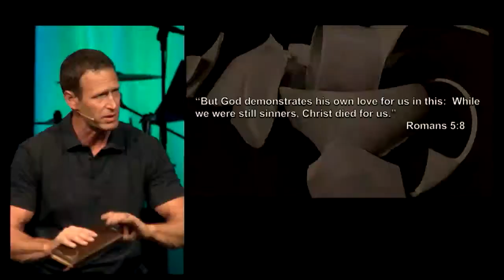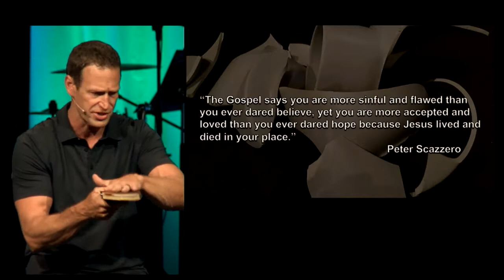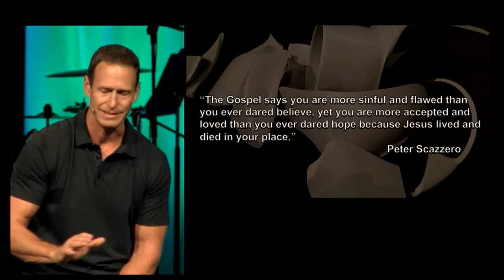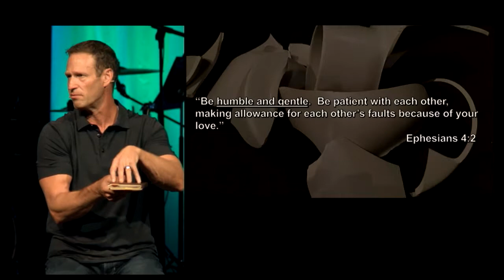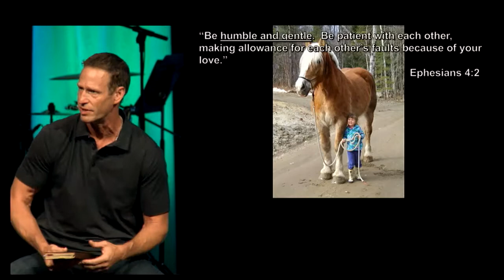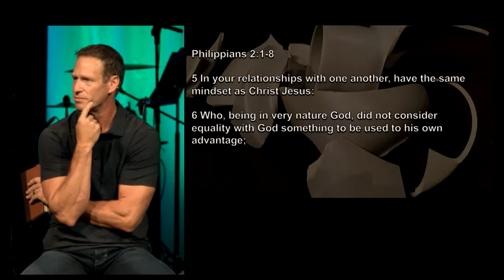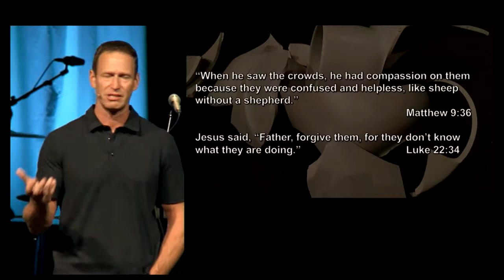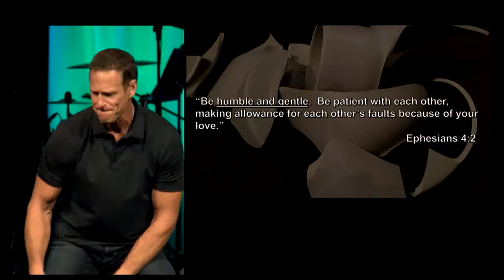Part 1 Brokenness - Talk Only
A series of talks about dealing with the journey of relationship brokenness, forgiveness, and reconciliation.  Doing life with broken people.